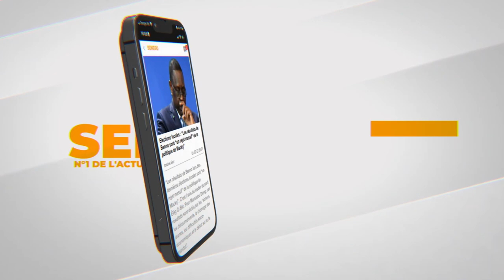Législatives 2022, Affaire Macanbou, Sonko, Procureur, FS : Zahra Iyane Thiam à hue et à dia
Nayler, l’émission de Senego reçoit pour son premier numéro Zahra Iyane Thiam. La Ministre de la Microfinance, de l'Economie Sociale et Solidaire abordera avec Senego, des questions liées à l’actualité politique, économique et sociale.